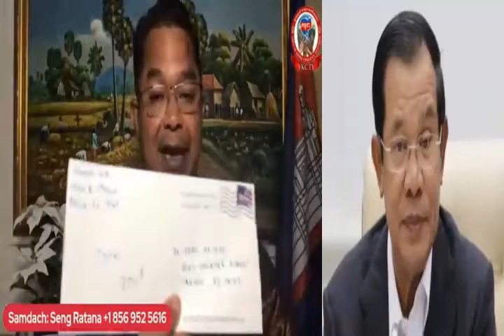Sokunthearak Long Seng Ratana with Daley Uy reacts to hun sen government in Cambodia RFA khmer news